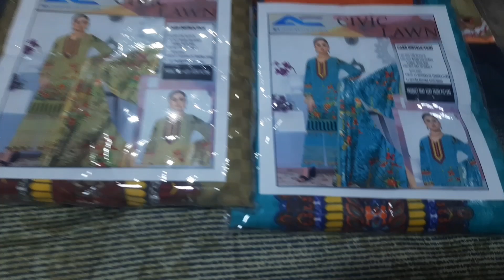Nishat Civic Lawn For Eid Summer Collection Wholesale Market 2022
Welcome to my YouTube Official Channel.

Like if you actually love the video,
And comment to engage with me.